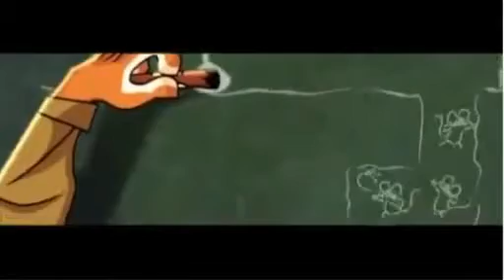Sly 4: Thieves in Time - El Jefe Introduction Cutscene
Thank you Sn00kumsgal & xrogue97531x for the video!